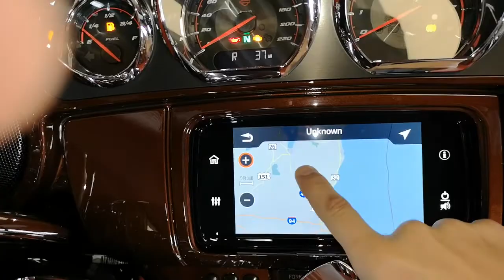Clement's 2019 CVO Limited with a 117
19 CVO Limited 1923cc